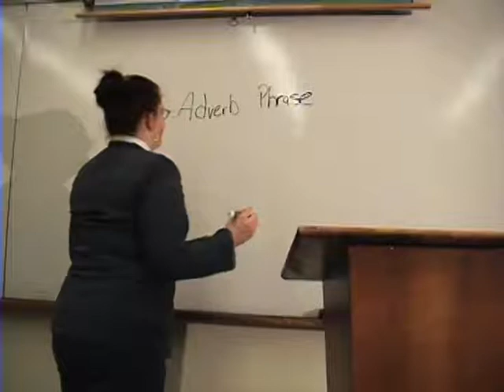Week of Imperfect Clarity pt.1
(c)2004
pt 1 - 3
Now More EXTREME!

good job if you were in this movie, cause it's really good.